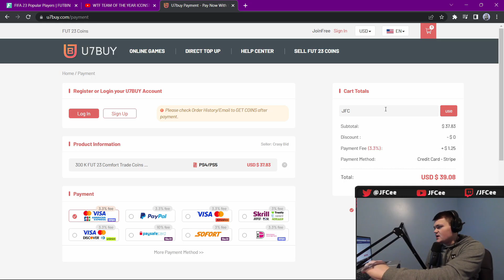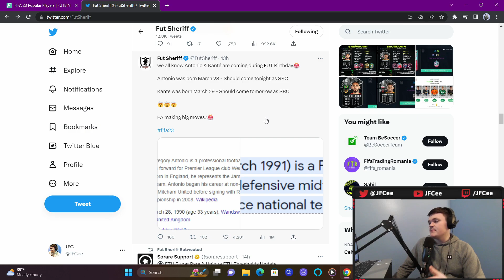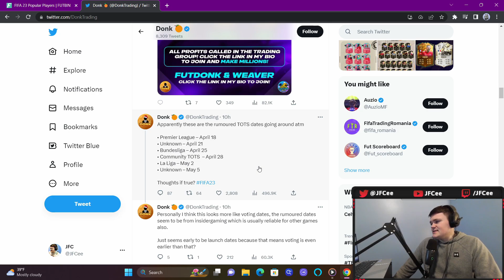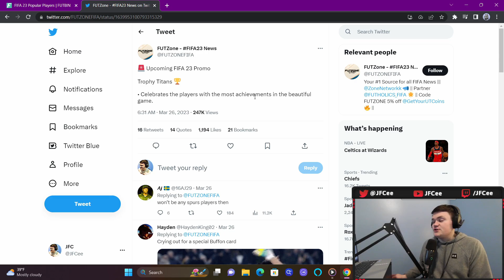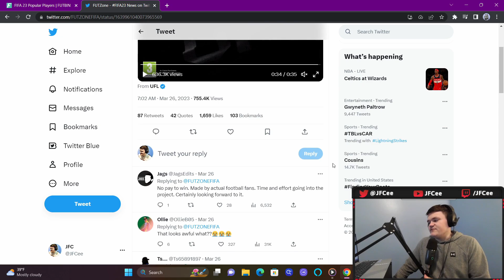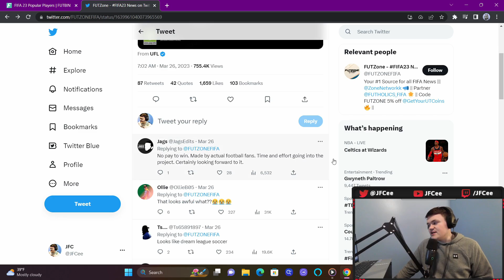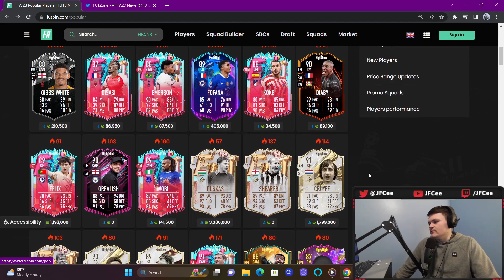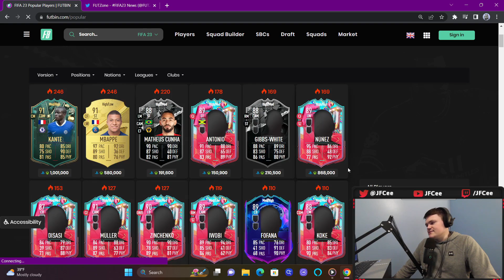IT'S KANTE DAY TODAY! Will There Be Panic?! EOAE Ozil! | FIFA 23 Ultimate Team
00:00 Content
02:53 Leaks
07:14 Market Watch & Prep